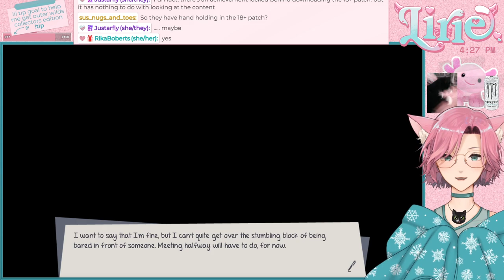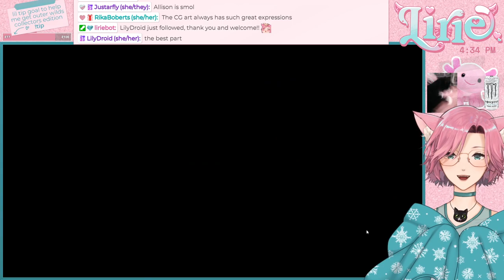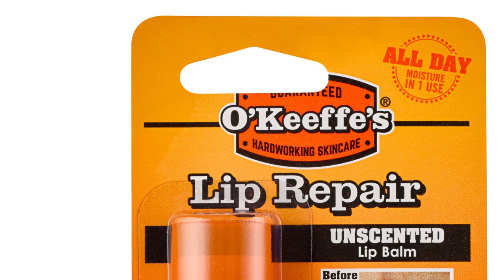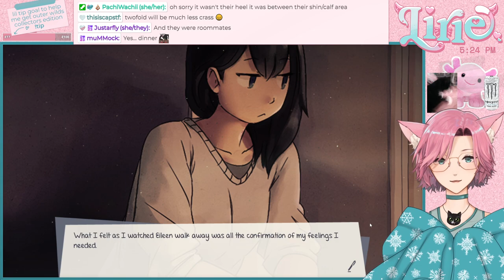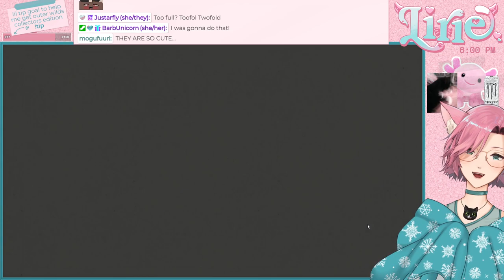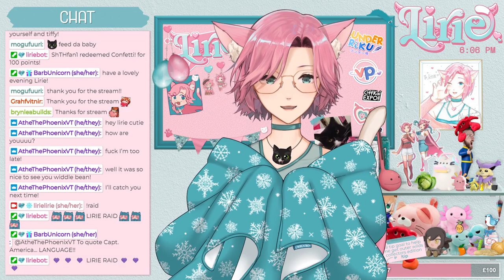FIRST SNOW || it's First Snow time again - let's get this Art Club GOING!!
4:52 chatting
31:47 gameplay